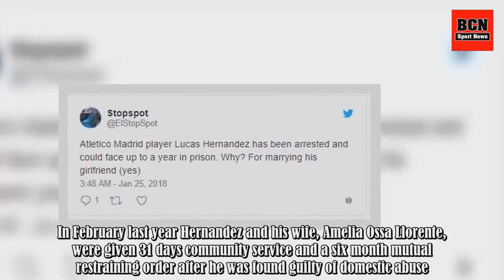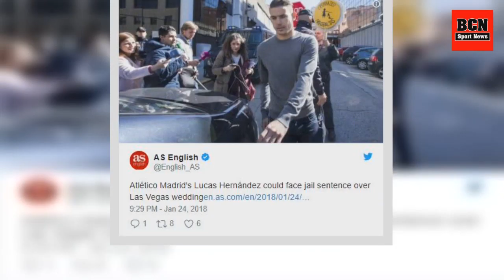Atlético Madrid's Lucas Hernández Faces Jail Sentence Over Las Vegas Wedding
You did read that headline correctly.Atletico Madrid defender Lucas Hernandez could face a one-year jail sentence after breaking a restraining order by marrying his girlfriend in Las Vegas. In February last year Hernandez and his wife, Amelia Ossa Llorente, were given 31 days community service and a